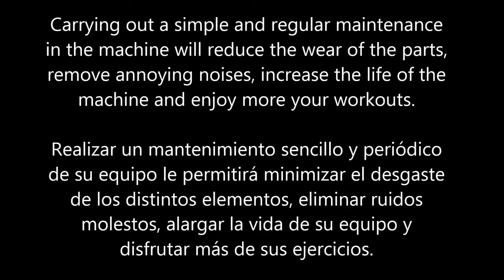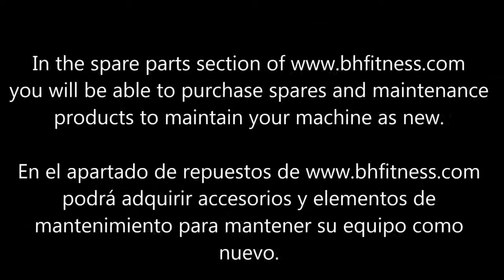Fit the resistance adjusting knob cable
Learn to fit the resistance adjusting knob cable of your BH bike following simple instructions.